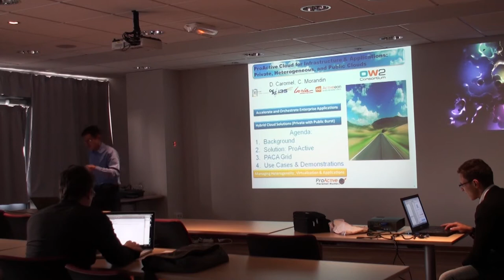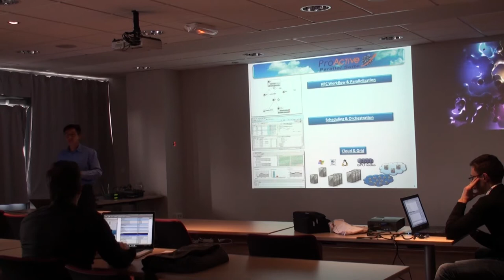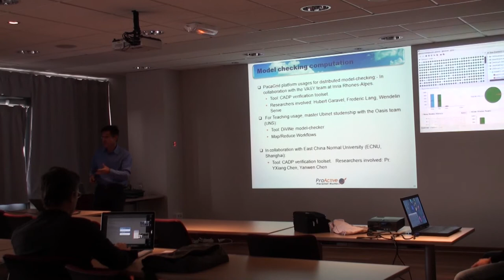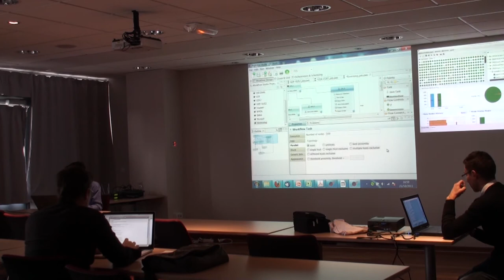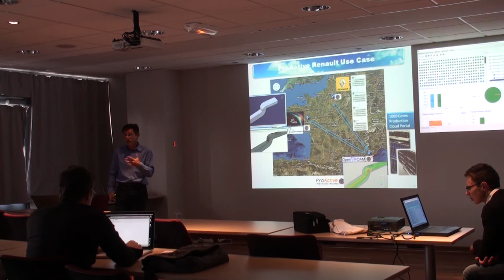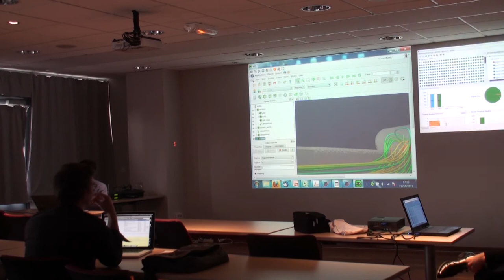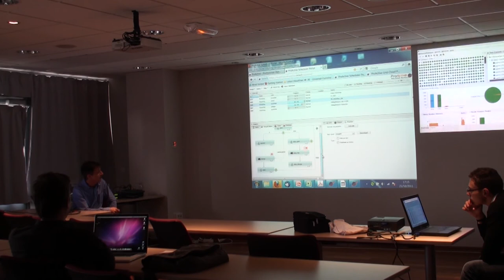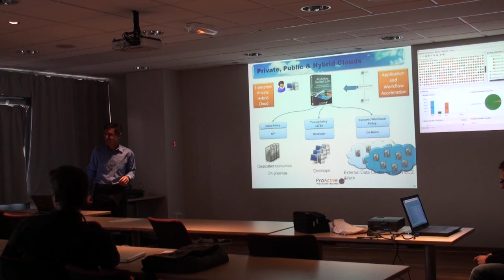Riviera DEV 2011 - ProActive - Denis Caromel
"ProActive Cloud solution for Infrastructure and Applications: Private, Heterogeneous, and Public Clouds", présentation de Denis Caromel à la conférence Riviera DEV 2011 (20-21 octobre 2011).